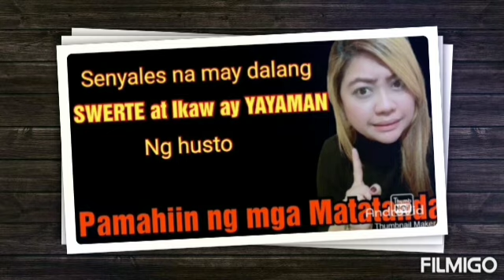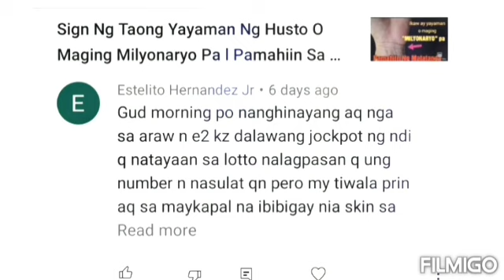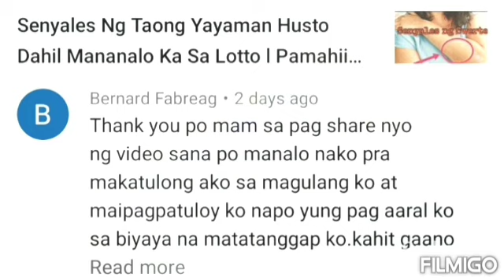Pamahiin: 2 Senyales Na May dalang Swerte At Yayaman Ka Ng Husto